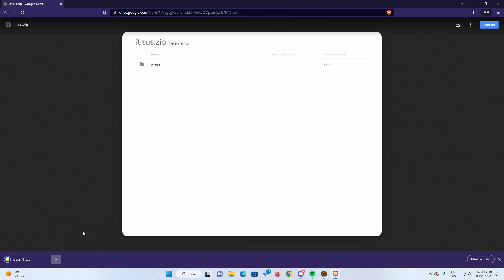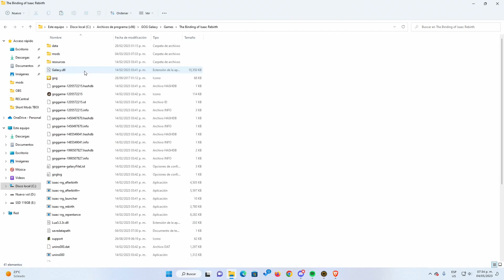💾 IT SUS MOD ▶ Isaac Repentance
Mod que reemplaza el jefe It Lives por un Among Us. Es meramente visual no afecta el juego pero si alarga la vida del Repentance. Les dejo la siempre útil información adicional.